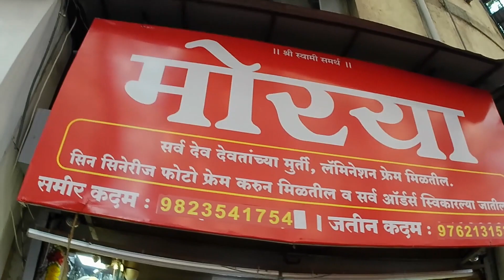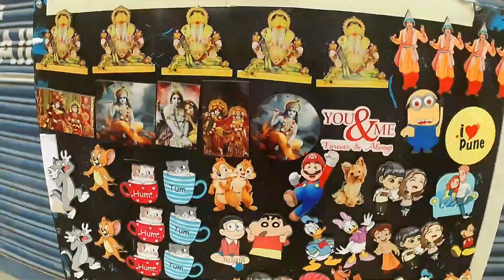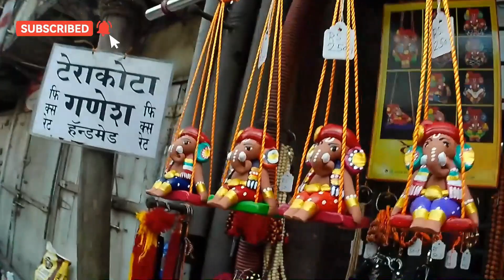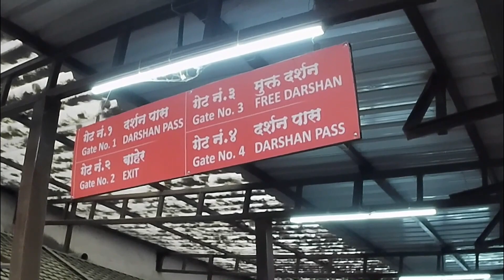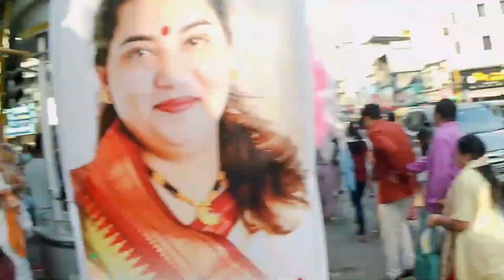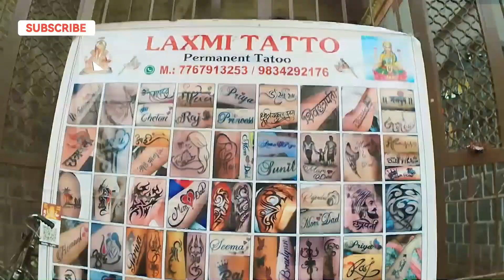INSIDE the MARKET in Pune. ( EP - 3 ) 😍 || Exploring Srimant DAGDUSETH Halwai GANPATI Mandir 📌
श्रीमंत दगडूशेठ हलवाई गणपति मंदिर / गणेश / पुणे / महाराष्ट्र / srimant dagdusheth halwai ganpati temple / shreemant dagdusheth halwai / dagdusheth ganpati pune / Ganesha / Pune / maharashtra / The Indo Rover
Hi Guys, 🫡
In this video, I am exploring Market near Srimant Dagduseth Halwai Ganpati Mandir in PUNE 📌
This mandir is 2nd most famous mandir of Sri Ganesha in India.
The temple is visited by over hundred thousand pilgrims every year. Devotees of the temple include celebrities and chief ministers of Maharashtra.
The temple is a beautiful construction and boasts a rich history of over 100 years.
The Ganesh idol is 2.2 metres tall and 1 metrewide.
It is adorned with nearly 40 kilos of gold.
Daily pooja, abhisheka and the arti of Ganesh are worth attending.
The lighting of the temple during the Ganesh festival is marvelous. Shrimant Dagdusheth Ganpati Trust looks into the maintenance of the temple.
The temple is situated in the centre of city, local shopping market is also the nearby temple.

📌Mandir Timing:
☀️ 6:00 AM to 10:30 PM

Episode - 3 👉 You are Watching.

🌍 Google map link to visit this place 👉
🔰 COMMENT if you have any Query or Suggestion. ✒️
From which city you are watching this video ? ? 🤔